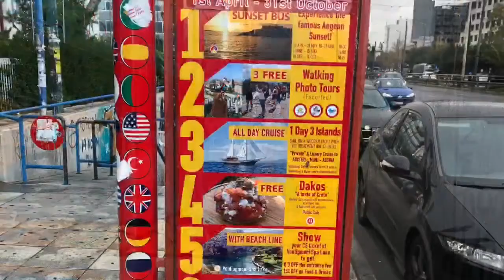я в афинах 18 год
ТРЕНИРОВКИ ПО ТАЙБОКСУ И КИКБОКСИНГУ-ИЗ НОВИЧКОВ ЗЕЛЁНЫХ ЛЕПИВ ЧЕМПИОНОВ ПО БЛАРУСКИМ МЕТОДИКАМ УНИКАЛЬНЫМ